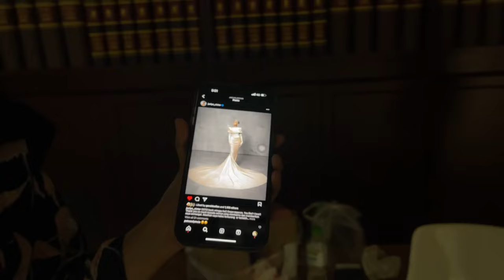“Behind The Scenes: Jaclyn Victor - Gerimis Mengundang”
Seminggu sebelum bermulanya hiruk piruk Gegar Vaganza All Stars tahun ini, Jaclyn Victor bersama pengurusannya ada usahakan rakaman lagu “Gerimis Mengundang” nyanyian asal kumpulan Slam. Lagu ini merupakan satu antara banyak lagu nyanyian Jac semasa GV musim tahun lepas yang disukai orang ramai.

Saya dan team Gumbira dapat peluang sediakan visuals untuk release ini termasuk lyric video dan juga kemasan single artwork. Videonya simple saja! Next time kita buat yang besar-besaran untuk lagu baru ya!

Congratulations to you, Jaclyn Victor, on winning the All Star competition. Much love and respect.

Credits
Lyrics & Composition by Saari Amri
Mixed & Mastered by Greg Henderson
Publisher: Universal Music Publishing Sdn Bhd

Stylist: Abu Shaef Hamza
Designer: Khuntumn
MUA: Epie Temerloh
Assistant MUA: Shamen Mohammad

Photo & Video: Shahrul Izzat Abdullah @theshahrulizzat, YAITUAFIF, Amrin Roslee, Imran Ajmain
Produced by Gumbira Creatives

Special thanks to Faizal Ortho/Lawa Creative, AG Coco/Kamar Seni
Released by: Rag Doll Records
Executive Producer: Jaclyn Victor